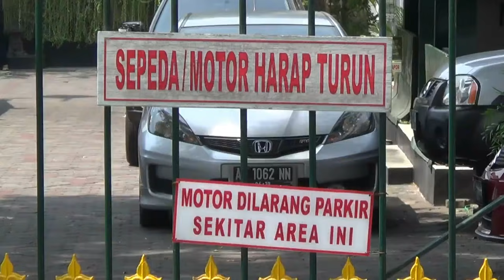Pesan SULTAN Untuk SANDIAGA UNO di Kraton Kilen YOGYAKARTA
Cawapres Sandiaga Uno bertemu Sultan HB 10 di Kraton Kilen Keraton Jogjakarta.

Sandiaga mengaku meminta doa restu dari Sultan terkait pencawapresan dirinya bersama Capres Prabowo Subianto. Diantara pesan Sultan HB 10 adalah agar Sandiaga Uno tetap menjaga kedamaian Indonesia